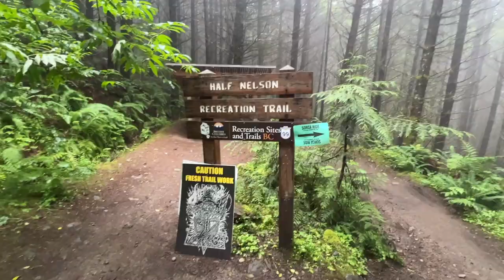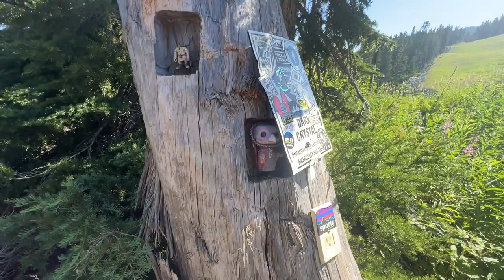Squamish at Alice Lake trail system and The Whistler Bike Park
A little bit of Squamish at Alice Lake trail system and The Whistler Bike Park with friends from Vegas; Tracy, Jen, Jimmy, Mario, Josh, Paul and a friend I happened to see in the parking lot from California, Jody.